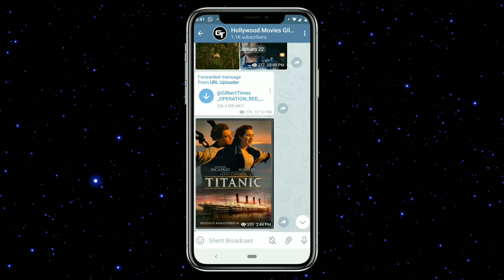Who is Pheonix Thor ? Why he merged With Pheonix Force ? In Tamil